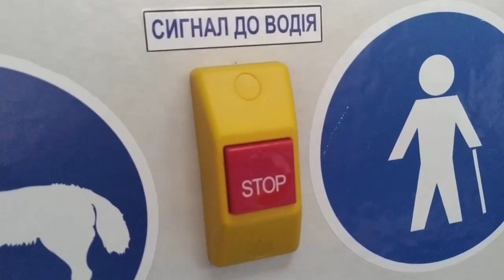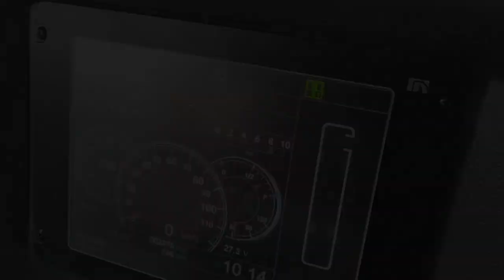Testy Autobusu ZAZ A10C w MPK Kraśnik. Video : Filip Zając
Krótkie wideo zrealizowane przez Filipa Zająca podczas późnej jesieni, ukazujące trwające tydzień testy ukraińskiego autobusu klasy MIDI - ZAZ A10C.